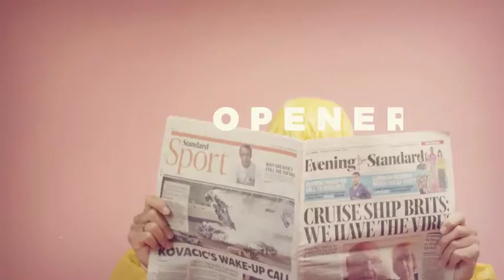Dynamic Opener After Effects Template Videohive 28293500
Project Informations - 3840×2160 Ultra HD Resolution

- 42 Media Placeholders - 2 Project Text Placeholder - 6 Logo Text or Logo Placeholder
- Included 10 Color Pack for Opener
- Included 3 Light Leaks Loop Clip
- Included Dust – Noise – Cinematic Crop – Vignette Elements
- Create your style
- Universial Expressions
- Logo cube created with after effects - Change Colors
- Video Tutorial included,
- Fonts download links in project file.

AETemplates28293500 # DynamicOpenerVidohive # DynamicOpener